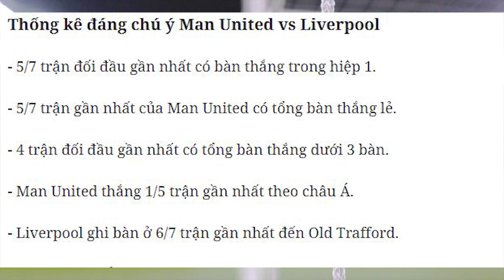Nhận định Soi Kèo bóng đá MU vs Liverpool, 00h00 ngày 25/1, vòng 4 FA Cup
Vòng 16 đội FA Cup, Hơn một tuần sau cuộc gặp gỡ tại Ngoại hạng Anh, Manchester United và Liverpool tiếp tục có cơ hội tái ngộ tại vòng 4 FA Cup.